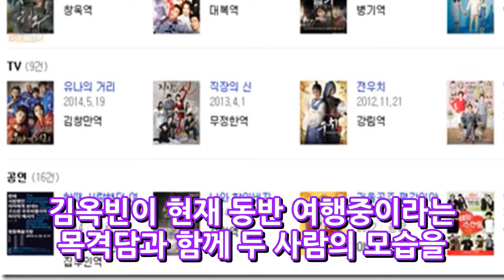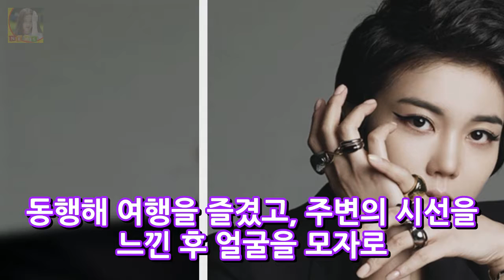김옥빈 이희준 열애 DKO 뉴스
이희준 김옥빈 열애 노수산나 이희준 결별 화제. 이희준 김옥빈 열애 소식!! 2014년 12월 1일에 알려졌습니다. 유나의 거리에서 호흡을 맞춘 이희준 김옥빈이 열애 중이라는 사실이 말이죠. 김옥빈 이희준은 극중 연인으로 사랑을 확인하는 해피엔딩을 맞은 이희준과 김옥빈이 실제 커플로 발전하게 되었습니다. 이들의 열애 보도에 따르면 한 관계자는 촬영장에서도 특별히 숨기는 감정 없이 출연진 스태프와 어울렸다...